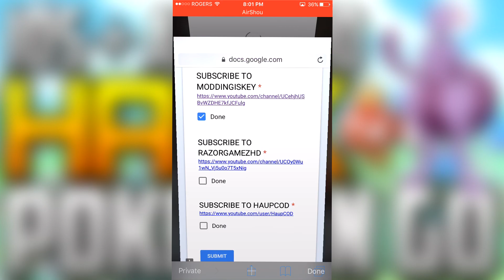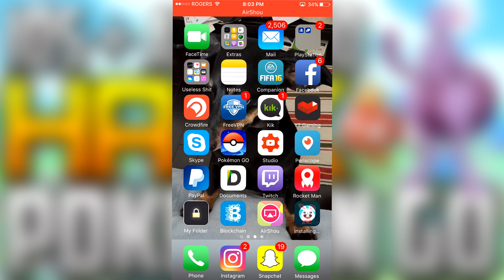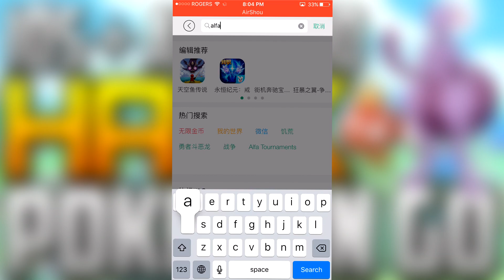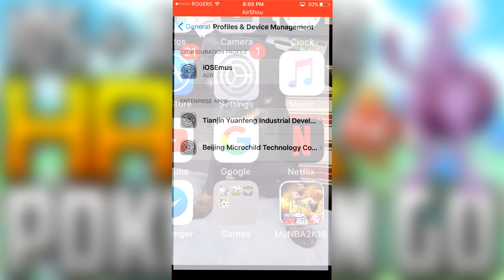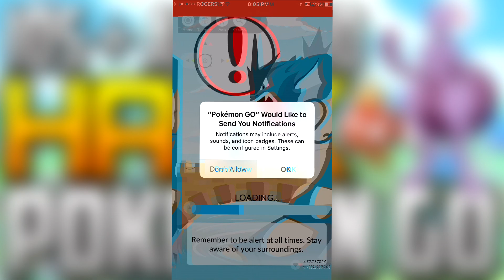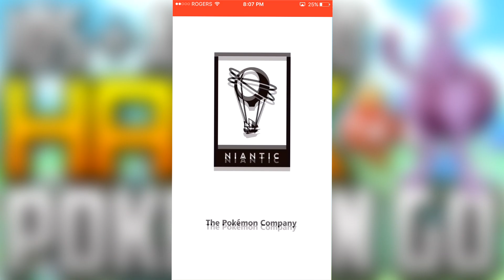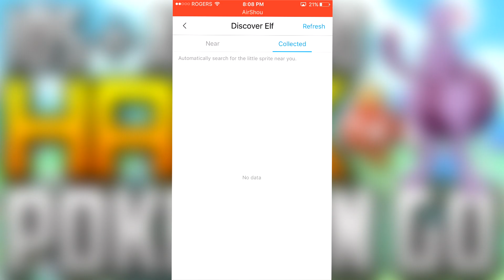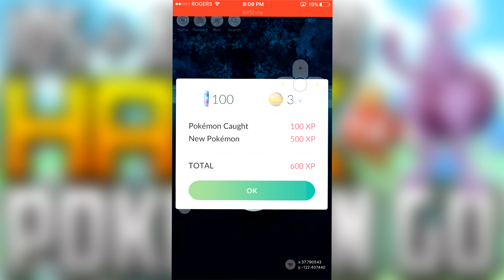POKEMON GO HACK iOS & Android! No Jailbreak/Computer! Tap To Walk/Teleport/Location Hack Pokemon GO!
2. Like The Video!
3. Comment which Pokemon Go Team You Are On!